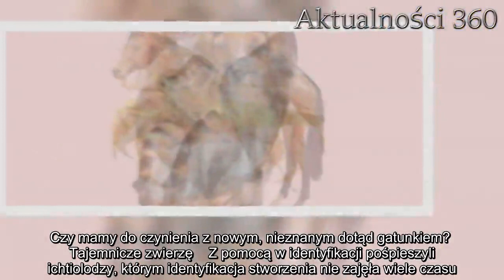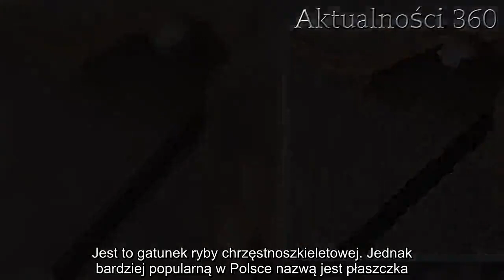Wyłowili z rzeki dziwnego stwora. Wszyscy zachodzą w głowę czym jest | Aktualności 360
Zwierzę wyłowione z wody nie przypominało niczego, co wcześniej widziała. Jego wygląd jest naprawdę niepokojący. Wszyscy zaczęli od razu zastanawiać się, czym jest ten dziwny stwór.   Nietypowe zwierzę, które zostało wyłowione przez użytkowniczkę portalu społecznościowego, wzbudziło niemałą sensację. Wyglądem przypomina stwora z głębin. Masa osób starała się zidentyfikować tajemnicze stworzenie.   Bestia z głębin   Użytkowniczka TikTok opublikowała nagranie, na którym widać wyłowione przez nią zwierzę. Nagranie wzbudziło spore zainteresowanie internautów, co może już potwierdzić sama ilość polubień filmu w wysokości blisko 1,5 miliona. Wiele osób zachodziło w głowę czym jest owe stworzenie. Odpowiedź nie była jednak tak oczywista.       W komentarzach często padało porównanie do stwora znanego z serialu Stranger Things, który jest hitem Netflixa. Trafnym porównaniem byłoby również przytoczenie głównego antagonisty z filmu Obcy. Czy mamy do czynienia z nowym, nieznanym dotąd gatunkiem?  Tajemnicze zwierzę    Z pomocą w identyfikacji pośpieszyli ichtiolodzy, którym identyfikacja stworzenia nie zajęła wiele czasu. Zwierzę zarejestrowane na filmie okazało się dosyć częstym bywalcem wybrzeży Atlantyku oraz Zatoki Perskiej.   Dzisiaj grzeje:  1. Lokalne władze biją na alarm. Wprowadzono ostrzeżenia pomarańczowego stopnia za granicą2. Jego piosenki znał i uwielbiał każdy. Niestety, nie żyje  Była to manta, a dokładnie raja eglanteria. Jest to gatunek ryby chrzęstnoszkieletowej. Jednak bardziej popularną w Polsce nazwą jest płaszczka. Osobnik z zamieszczonego na portalu społecznościowym nagrania okazał się być samcem. Manty są poławiane w celach konsumpcyjnych. Jednak przy spotkaniu z niektórymi przedstawicielami tego rodzaju zwierząt należy zachować szczególną ostrożność, ponieważ mogą być niebezpieczne.     For. TikTok / @natalie1526n  Najlepsze newsy dnia:    1. Nie żyją już 362 osoby, 17 tys. zainfekowanych. Uwielbiane jedzenie wywołuje epidemię, potwierdziły się obawy2. Zaoszczędź nawet 1520 złotych przy rozliczaniu PIT. Ulga, z której może skorzystać każdy3. Dramat Kubackiego i Stocha. W mediach pojawiły się niepokojące doniesienia4. Księżna Kate wydała oficjalny komunikat o chorobie. Smutne, bolesne słowa5. Telewidzowie zrozpaczeni. Gwiazda TVP nagle ogłosiła odejście, już nie zobaczymy jej na ekranach    Źródło: Interia TECH   Następny artykuł  Nie przegap żadnych najciekawszych artykułów! Kliknij obserwuj pikio.pl na:  Google News